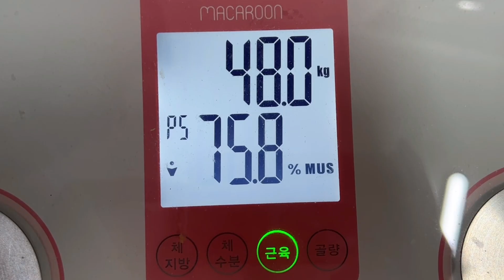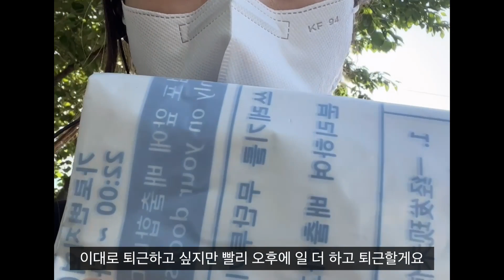직장인브이로그ㅣ여행 후 시차적응하기, 치과위생사 브이로그, 치과위생사 실장, 한국음식이 그리웠어, 치과vlog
안녕하세요 치과위생사 한입언니입니다.
5월 첫째주에 여행 다녀온 후 첫 영상이라 시차적응이 안된 상태에요
편집하면서도 여행 또 가고 싶다고 생각했었어요 ㅎㅎ
그럼 오늘도 영상 봐주셔서 감사합니다.
다음에 또 봐용~